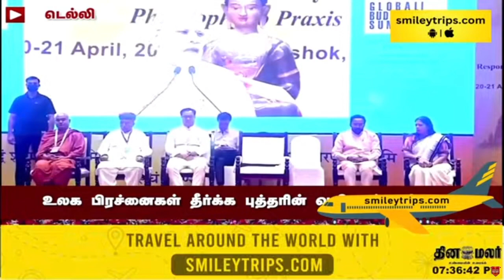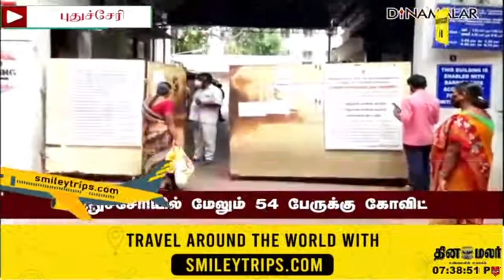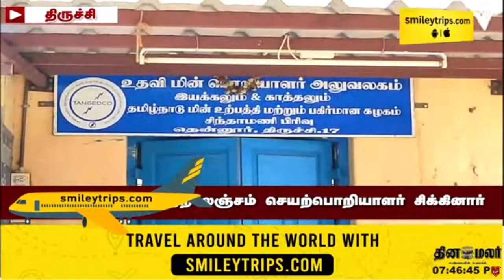செய்திகள் | 20-04-2023 | News Round Up | Dinamalar